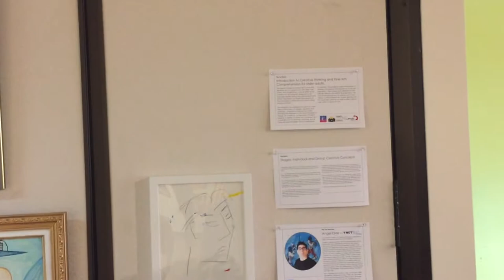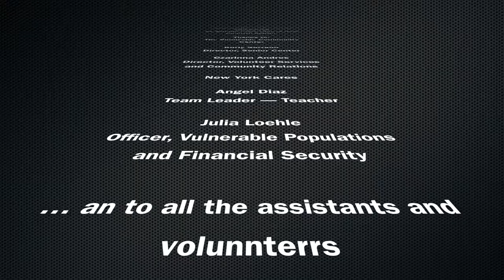Sunnyside Community Center 2018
Art Class for Seniors. Early on 2018, the Sunnyside Community Center, New York Cares and Angel Diaz (YNOTngl.com) join forces to bring about the Art world to the hands of the Seniors of Queens NY.